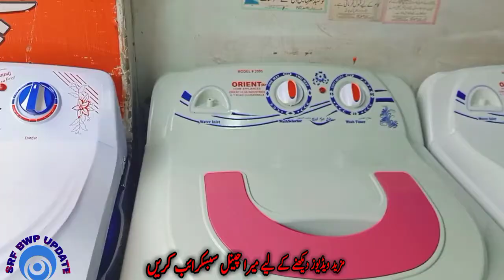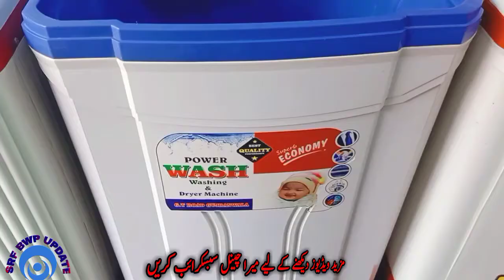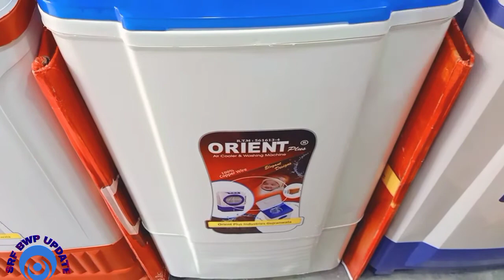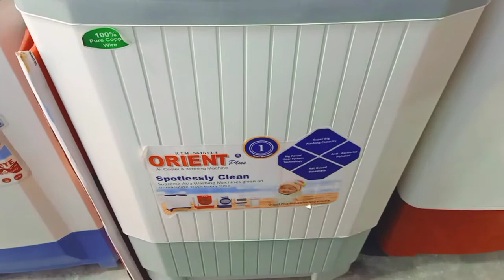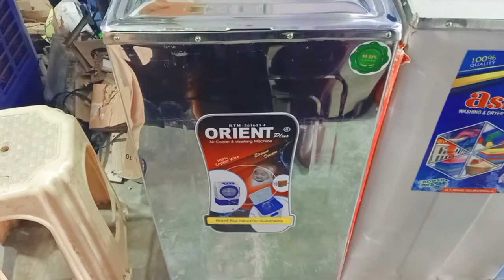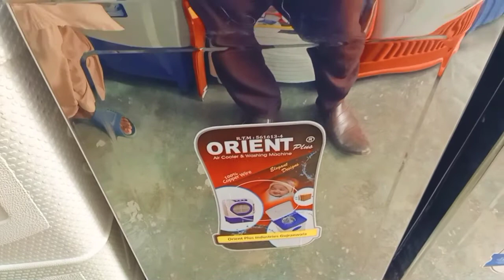Orient plus Washing Machine || Watching Wholesale market/Price/Quality, |Best Washing machine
This video is about Orient plus washing machine .compo review about Orient plus Washing Machine,we will discuss about all Model and it's price and we will discuss about this quality and we Will Discuss about dryer. price quality and company. All Orient dryer model steel washing machine plastic washing machine and steel dryers and plastic dryer. we will discuss about moter winding Cooper winding and Silver windig.differenc about Cooper and silver moter winding.